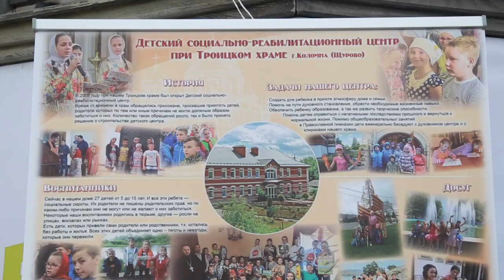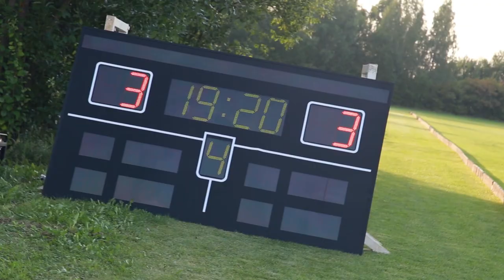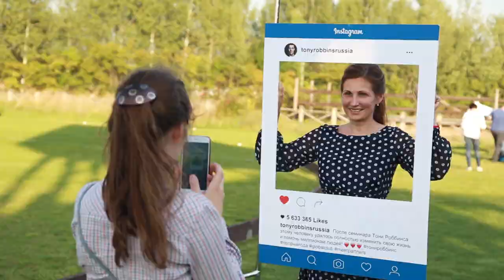Meet Partners (Polo)